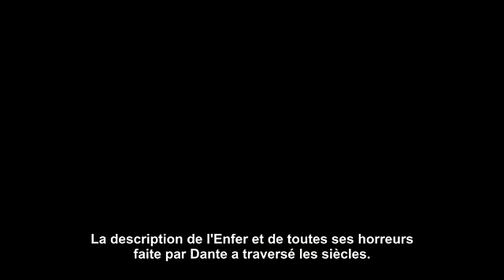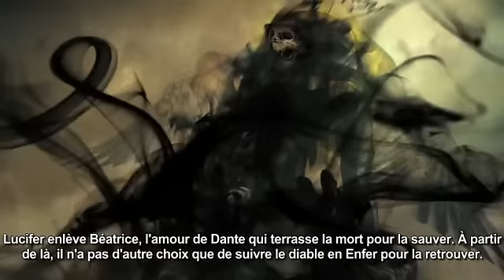Dante's Inferno : les limbes (documentaire)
Les développeurs nous présentent de façon plus détaillée l'histoire de Dante's Inferno.